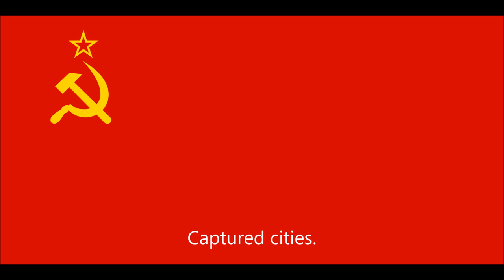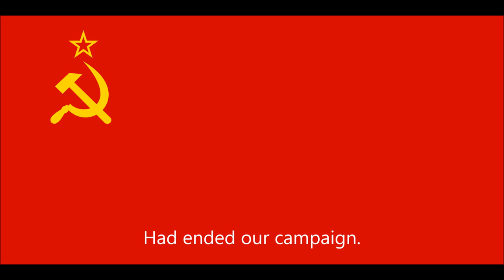The Red Army Choir - Partisan's Song (English subtitles)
Partisan's Song (Through valleys and over hills) is a marching song about the last battles in the Russian Far East during the Russian Civil War (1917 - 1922).